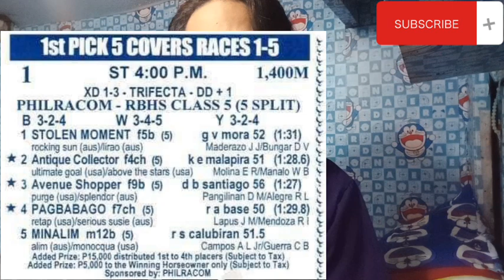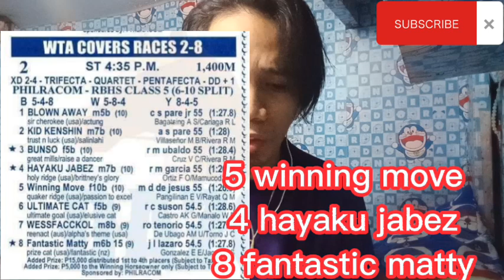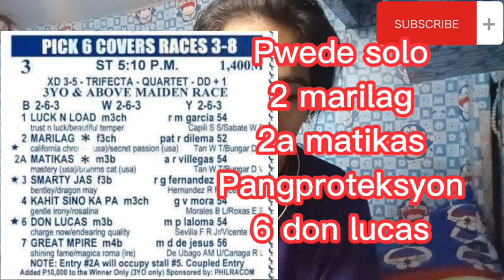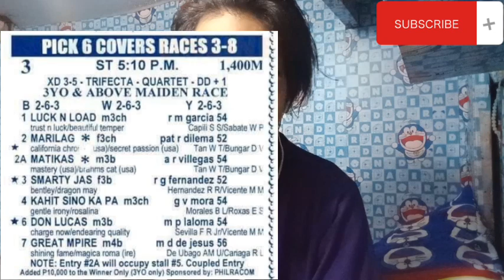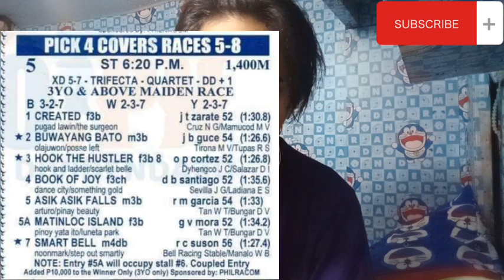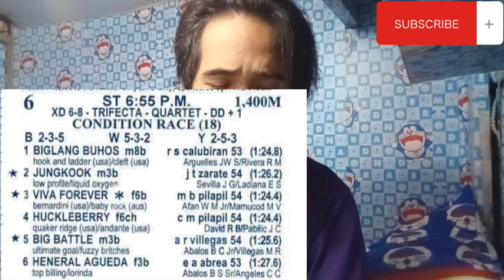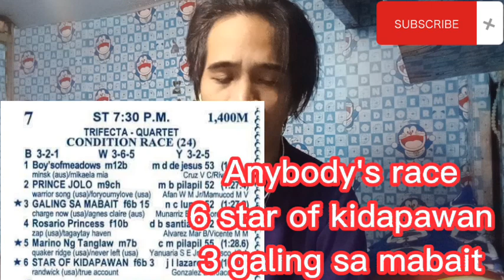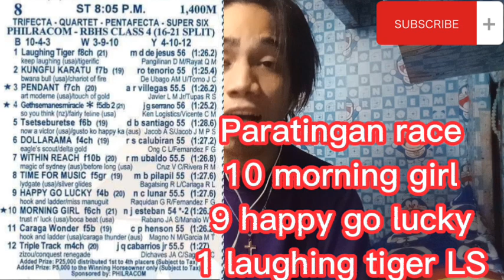Metro Turf Karera Tips and Analysis by MasterLekym Feb 12 2022 saturday start 4:00pm